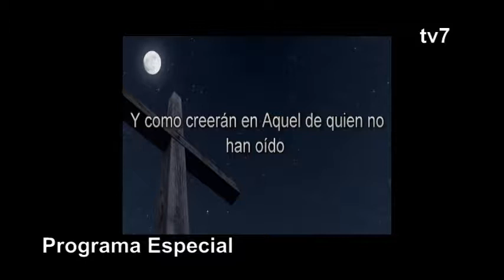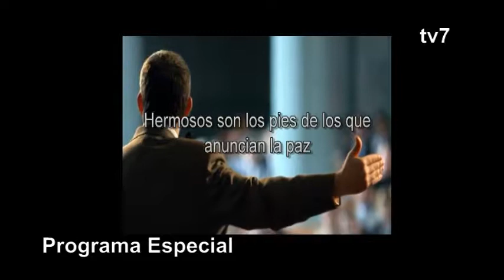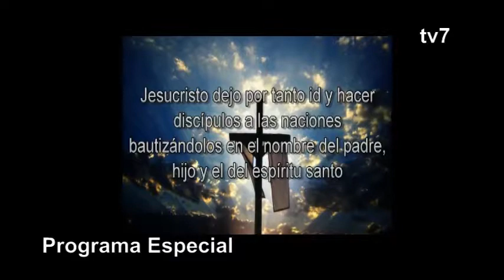LAS AFLICCIONES - 26 AGOSTO 2017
CONVERSA-TORIO CRISTIANO  - 26 AGOSTO 2017
CANAL 7, TEXISTEPEQUE, SANTA ANA EL SALVADOR.-